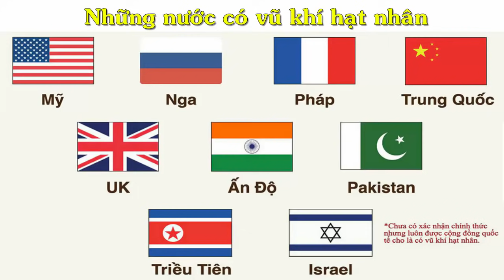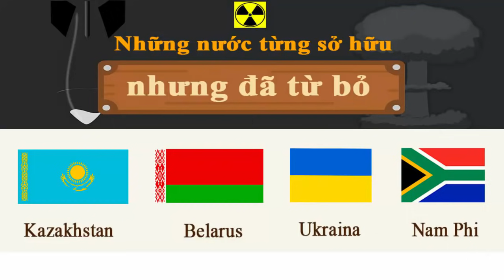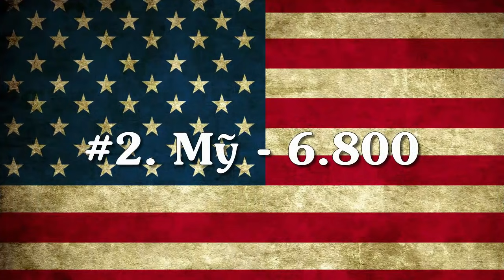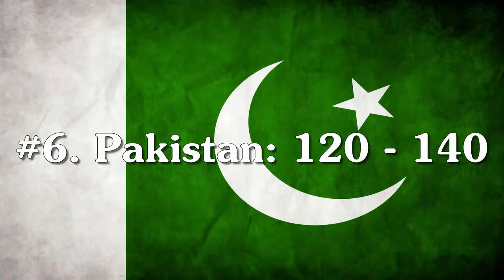15.000 Vũ Khí Hạt Nhân Của Thế Giới Đang Ở Đâu ???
* Xin mời quý vị cùng theo dõi nội dung: 15.000 Vũ khí hạt nhân đang ở đâu trên thế giới?

Hiện nay trên thế giới có khoảng gần 15.000 vũ khí hạt nhân nằm rải rác ở 9 quốc gia. Con số cụ thể ở mỗi nước như sau:
1. Nga: 7.000 vũ khí hạt nhân
2. Mỹ: 6.800 vũ khí hạt nhân
3. Pháp: 300 vũ khí hạt nhân
4. Trung Quốc: khoảng 260 vũ khí hạt nhân
5. Vương quốc Anh: 215 vũ khí hạt nhân
6. Pakistan: khoảng từ 120 đến 140 vũ khí hạt nhân
7. Ấn Độ: 130 vũ khí hạt nhân
8. Israel: 80 vũ khí hạt nhân
9. Triều Tiên: 60 vũ khí hạt nhân

* Trong video có sử dụng tư liệu của tác giả: DP studio, tại địa chỉ